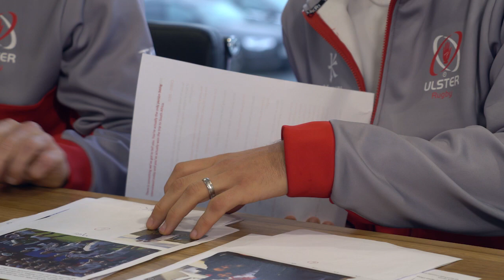Bank of Ireland competition winner surprised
Watch the moment Ulster fan Matthew Little was told he’d won a VIP trip to South Africa, but only after being grilled by Tommy Bowe and Chris Henry.

Bank of Ireland’s showURsupport competition, to celebrate 20 years of successful partnership with Ulster Rugby, called on supporters to submit a photo/video and caption of their favourite Ulster memory from the past 20 years.

We received hundreds of entries, with Matthew chosen as the lucky winner for recalling his role as ballboy during Ulster’s home win against Toulouse in 2006.

He was invited to attend Kingspan Stadium for an interview with Bowe and Henry, but was told there were two other contenders to win the trip, before receiving the good news.

Matthew’s trip will include flights, accommodation, match tickets and some additional VIP experiences, all courtesy of Bank of Ireland.